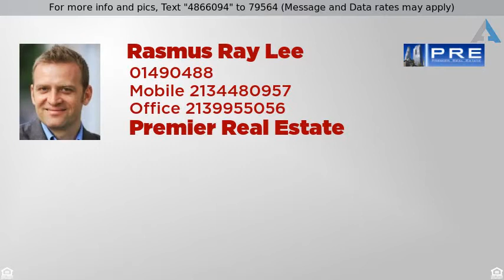Priced at $3,200 - 1100 S HOPE Street , Los Angeles, CA 90015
Furnished or Unfurnished same price. This is

Furnished or Unfurnished (same price). This is THE best and largest 1BR/1BA+Den floor plan in LUMA. Fantastic West facing loft with exceptional, unobstructed views of Staples Ctr., LA Live, the Ritz Carlton and the mountains... the view everyone wants! Afternoon sun & sunsets. Property has beautiful hardwood floors, floor-to-ceiling windows, large walk-in closet, stainless steel appliances, and washer/dryer inside. LUMA is a Green certified building, with low electricity bills... Amenities incl. concierge, 24/7 doorman & security, gym, pool/spa/sun-deck on outdoor community terrace with BBQ, fire place and lounge chairs, and Hygge Bakery and Prank Bar at the ground floor. Walk to the Staples Ctr., LA Live, the Ritz Carlton, Regal Theaters, The Palm, Ralphs Market, and Starbucks.